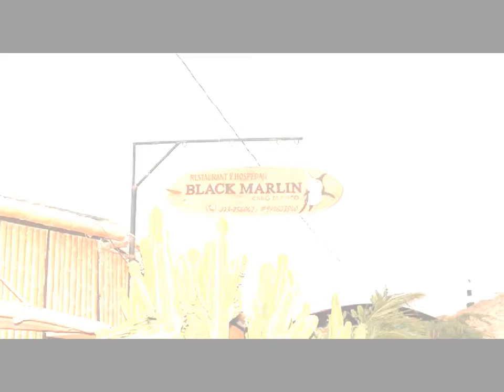Hostels Near Mancora Peru - Best Hostels in Mancora Peru